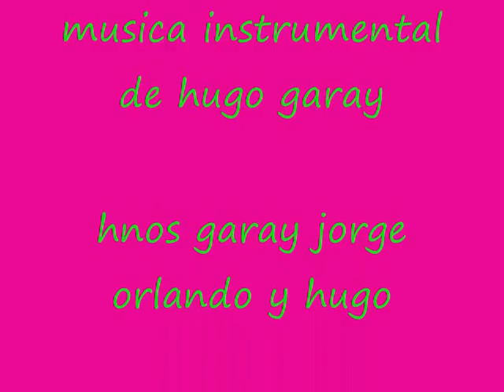Garay Music Estacion De Amor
inedito, indie instrumental by hugo garay